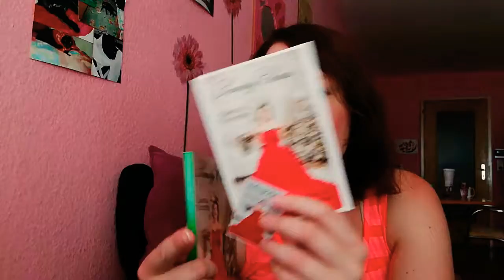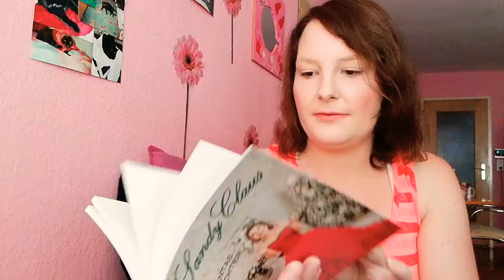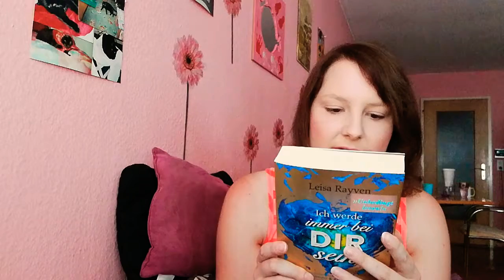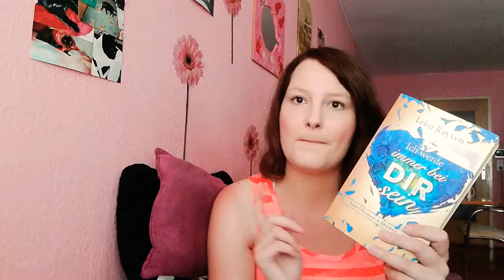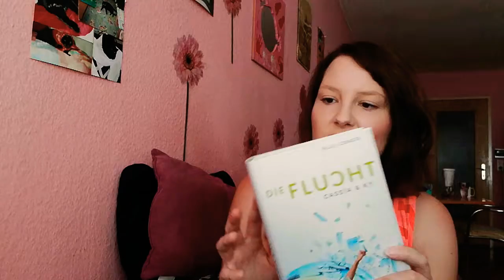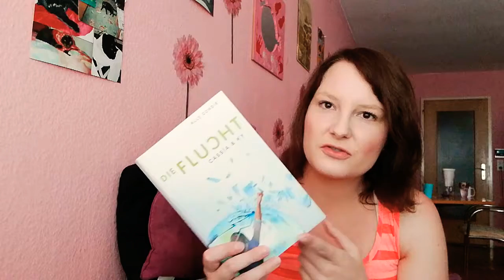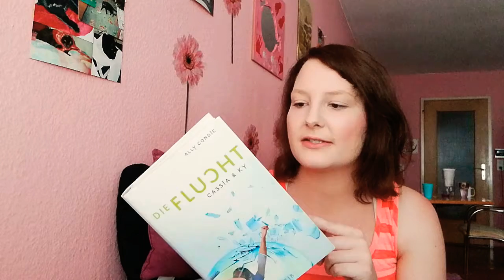Sandy Claus/Ich werde immer bei dir sein/Die Flucht/Rezi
Werbung da Markenerkennung,selber bezahlt/Rezessionsexemplar.

Buch:

Die Flucht Band 2: *
Ich werde immer bei dir sein Band 2: *
Sandy Claus Band 9: